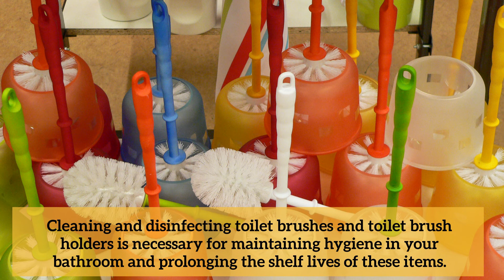How To Clean Toilet Brushes And Brush Holders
Keeping your toilets clean is not enough. Another important task on which everyone should pay attention to is to clean the toilet cleaning tools. For effective cleaning, it is essential to clean the toilet brushes. Here is informative information on the importance of cleaning toilet brushes and brush holders and cleaning them and things to consider before purchasing toilet brushes and holders. This is essential information by professional end of lease cleaners in Melbourne. So the next time you plan to clean your bathroom does not forget cleaning these items also using this information.